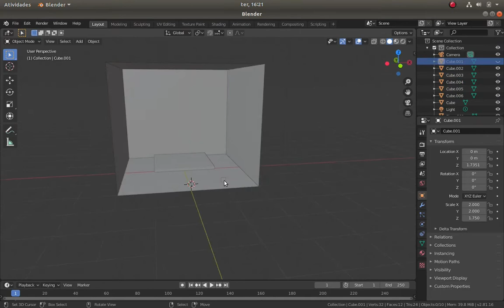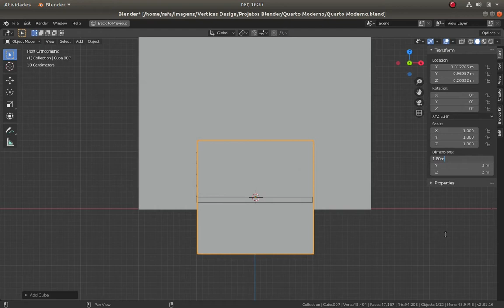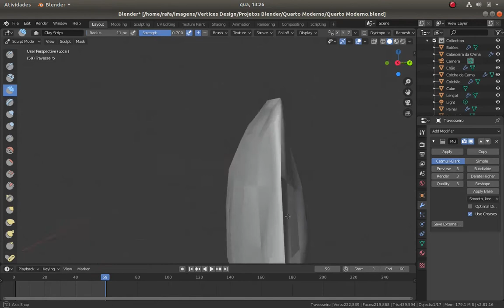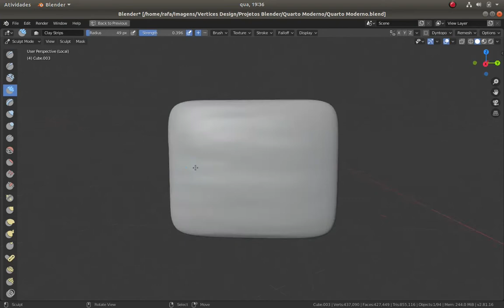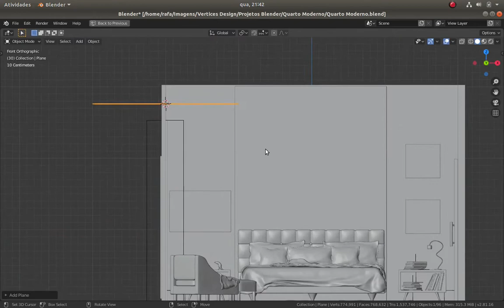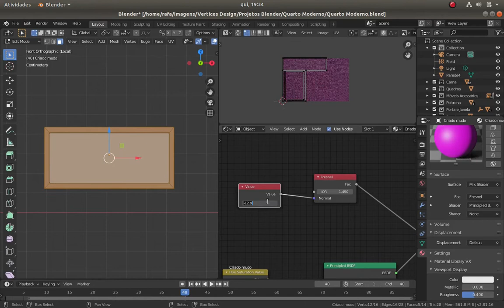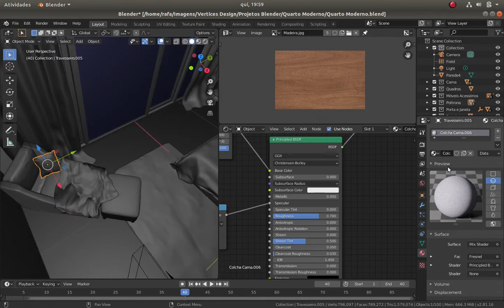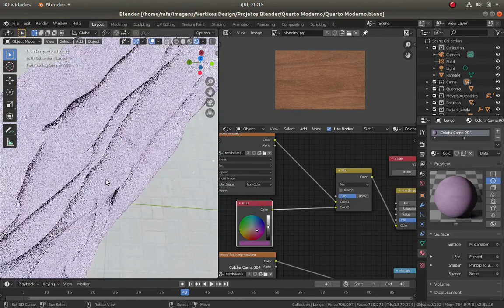Timelapse Quarto Moderno Blender 2.81 - Modern Room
Timelapse de hoje, desenvolvimento de um quarto moderno modelei basicamente tudo, com exceção dos livros, utilizei a biblioteca do Blenderkit.
Para trabalho de arquitetura em 3D, Landscape, Hardsurface chama no whats